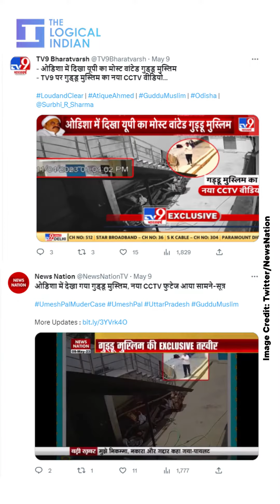Media Falsely Play CCTV Footage Of Odisha Man As Wanted Guddu Muslim In Umesh Pal Murder Case#shorts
A viral CCTV footage claiming to show Guddu Muslim, one of the ten accused in the Umesh Pal Muder case, is false as the person is Hamid Mohammad, a resident of the Sohela village in the Bargarh district of Odisha.